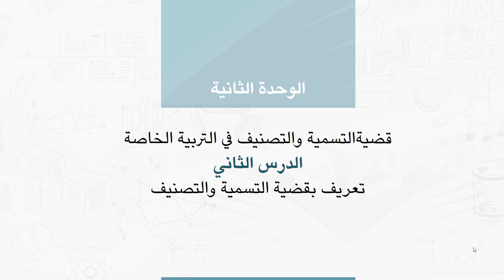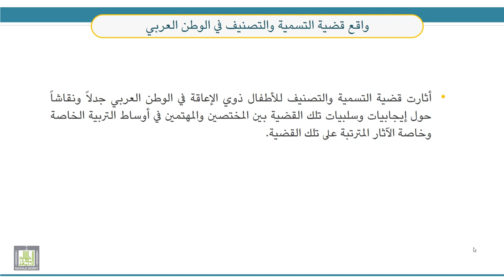قضايا معاصرة في التربية الخاصة | 2-2 | تعريف بقضية التسمية والتصنيف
الوحدة 2 : قضية التسمية والتصنيف في التربية
الدرس 2 : تعريف بقضية التسمية والتصنيف
- إيجابيات قضية تسمية وتصنيف الأطفال ذوي الإعاقة.
- سلبيات قضية تسمية وتصنيف الأطفال ذوي الإعاقة.
- الدراسات المتعلقة بقضية التسمية والتصنيف.
- واقع قضية التسمية والتصنيف في الوطن العربي.